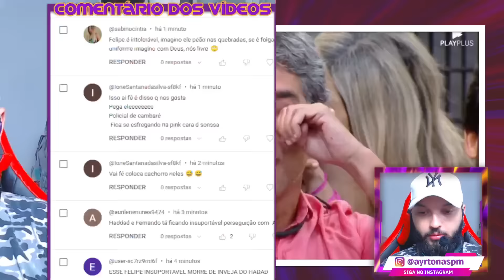EITA! FERNANDO FICA ABALADO MAS VAI PRA CIMA DE BRUNO! "Sei de uma fragilidade sua lá de fora"